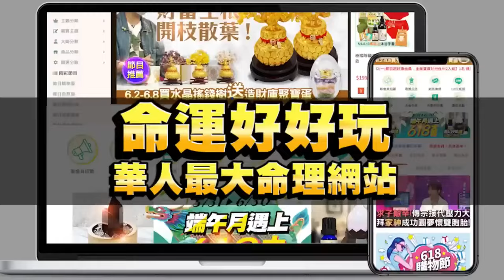台灣百萬人耳鳴纏身！賴仁淙1句話換你平靜一生【新聞挖挖哇】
必看神醫賴仁淙師帶來最新醫學知識！耳鳴發作超煎熬？
台灣人居然有百萬人受到耳鳴的折磨困擾！
醫師一句話幫你找回平靜的健康一生~一定要收藏